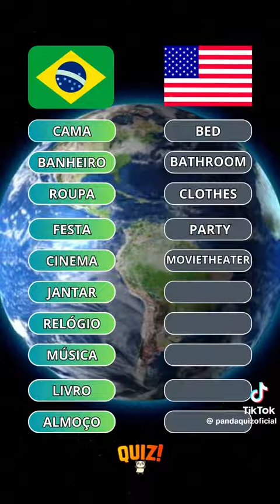FULL TITLE IN DESCRIPTION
Palavras usadas nosso dia a dia em inglês